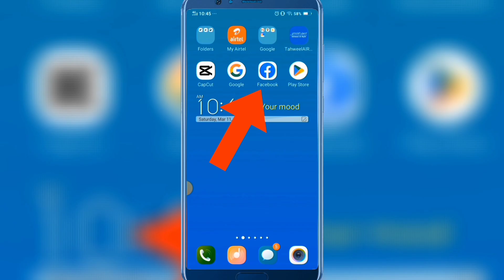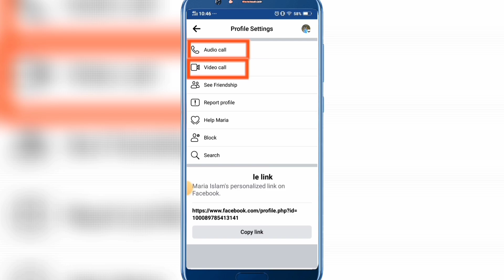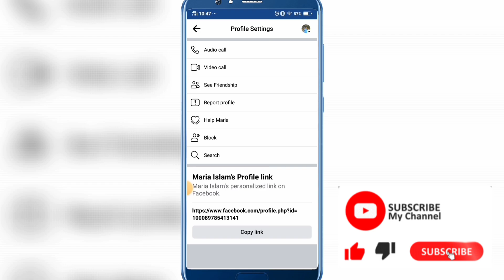ফেসবুক দিয়েই অডিও কল ভিডিও কল দিতে পারবেন 2023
You can make audio calls and video calls through Facebook